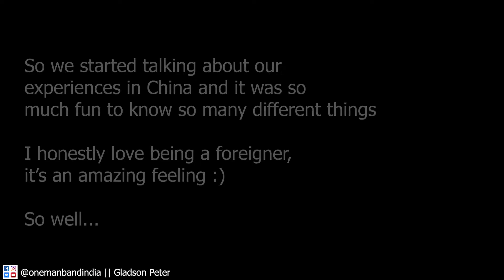Indian in China - VLOG (So what do foreigners talk about?)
Here's an amazing friend - Daria, and in this video we just are really talking about some of our experiences here in China. Hope you enjoy the video :)

My VLOG Camera